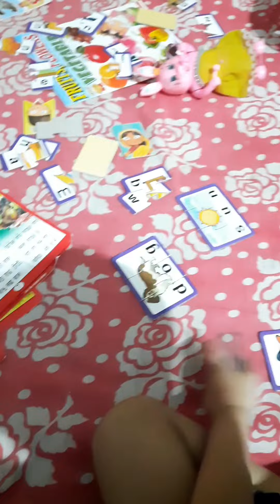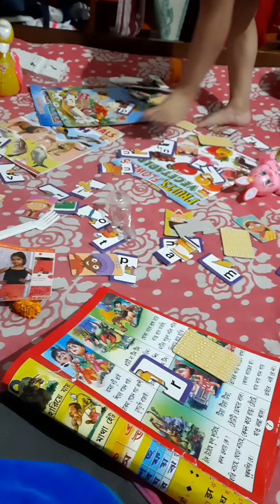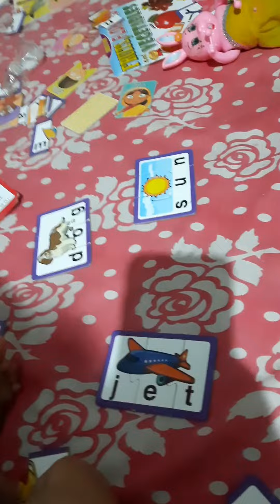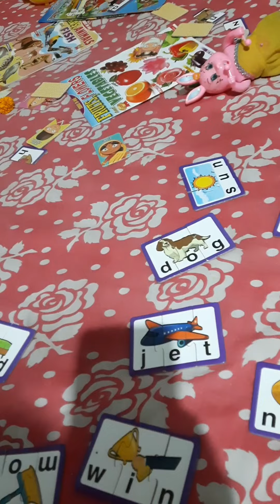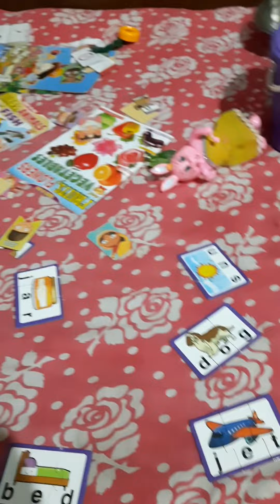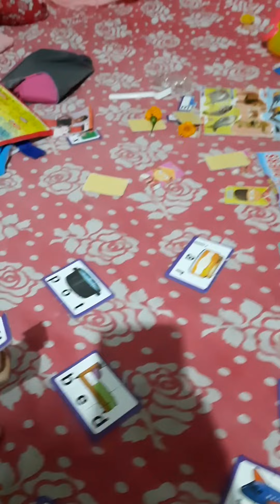Lil girl Maira solving puzzles| Baby Learning video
3 years old little girl solving puzzles she learned. Keep patience when teaching babies.